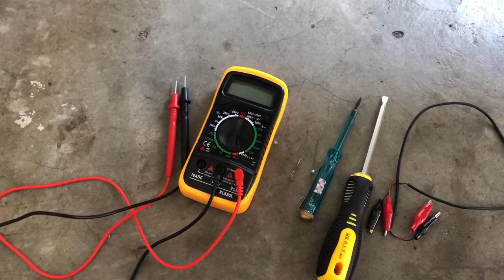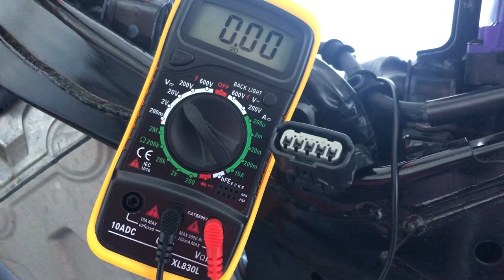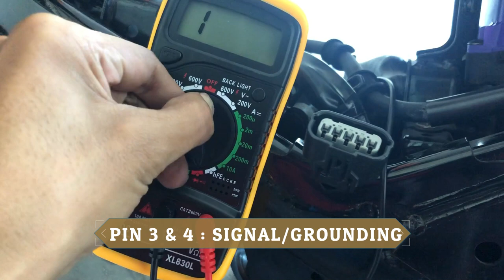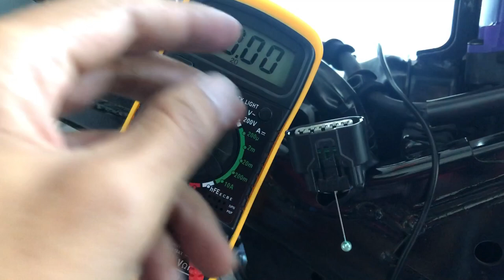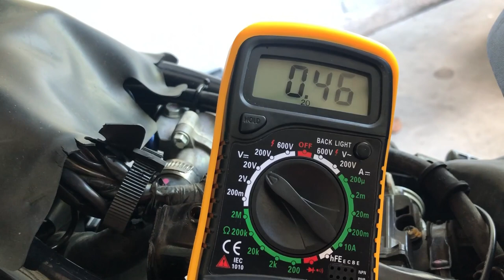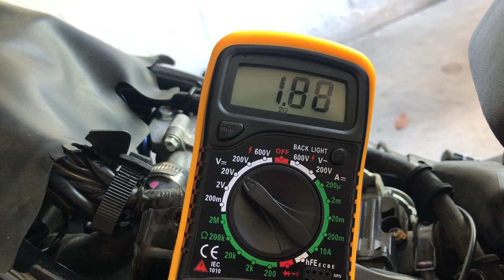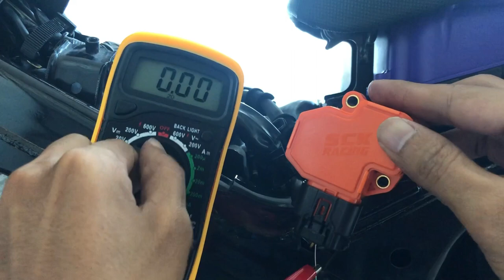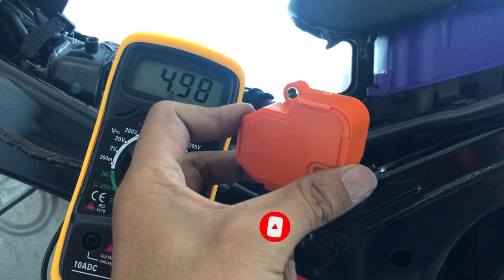Cara Test TPS Sensor Error RS150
Cara Diagnostic TPS Sensor RS150

Saya ingin kongsikan tips/cara untuk diagnostic atau kenal pasti masalah pada TPS sensor motorsikal jenis Honda RS150R. Di sini saya menggunakan multimeter untuk sebagai medium untuk check reading voltage pada TPS. Saya juga ade buat comparison antara TPS yg OK dan yg BAD. Sekiranya tuan/puan ade pertanyaan, sila reply di komen. Saya akan cuba bg jawapan yg terbaik untuk anda.